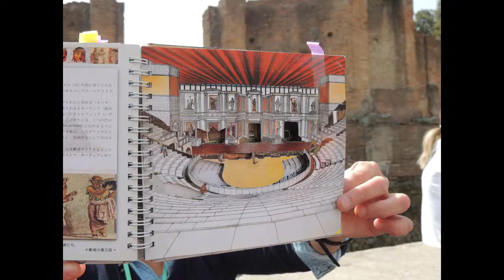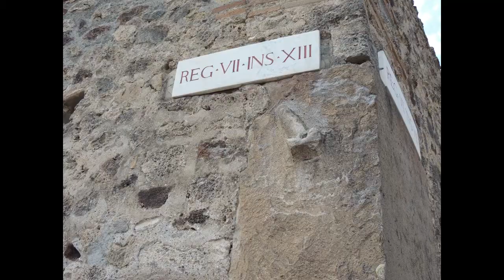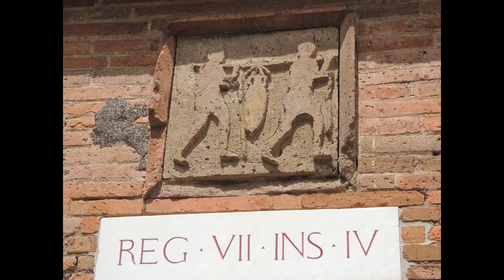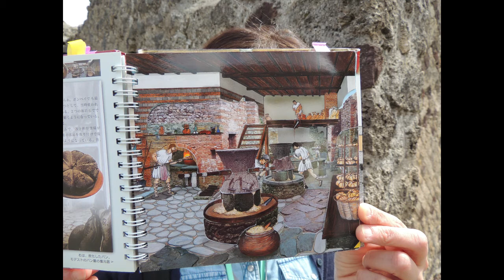シチリア・南イタリア旅行10日間‹初日、２日目 ナポリ、ポンペイ›2018年4月18日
シチリア・南イタリア旅行10日間‹初日、２日目　ナポリ、ポンペイ›：　お天気に恵まれ、１０年ぶりのイタリア旅行（4月17～26日）。治安が悪いナポリは軍隊が警備中。世界遺産の旧市街スパッカ・ナポリ恐る恐る散策した。

ポンペイは変わっていないが、季節柄か、イタリアの高校生たちの勉強姿が目についた。